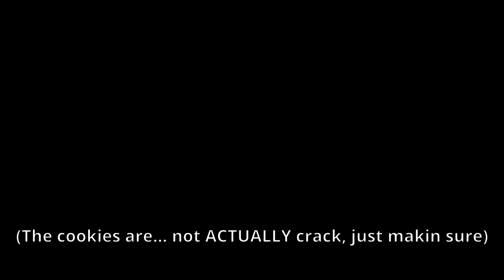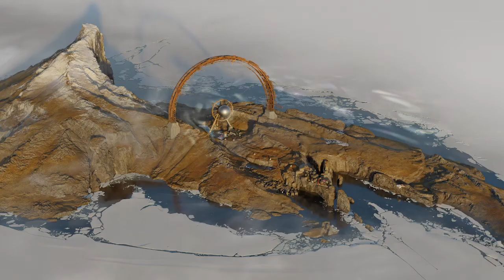Kromi Plays Deathloop! Part 11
- Several loops for sidequesting:
- Haul-a-Quin in Karl's Bay
- Doorbells
- Absolute clownery furry murder party - AGAIN
- The Pact of Smoke
- Saying hi to Frank
- What exactly happens when Fia meltdowns the reactor?

(These videos are from my playthrough at the game launch in September 2021.)

I'm bad at games so I try to be funny instead.